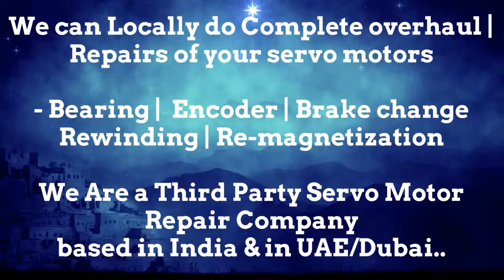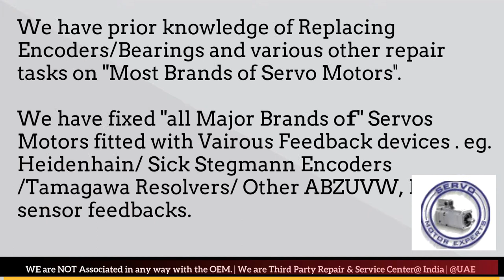LMW Mori Seiki CNC Controller Repair, Siemens servo motor encoder problem, servo drive failure cause